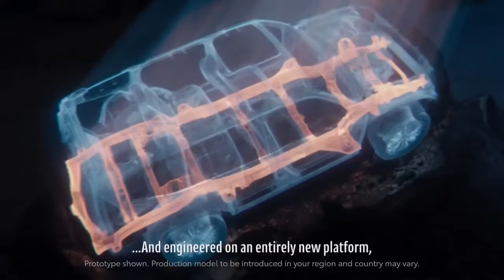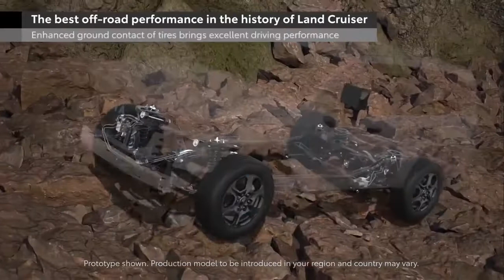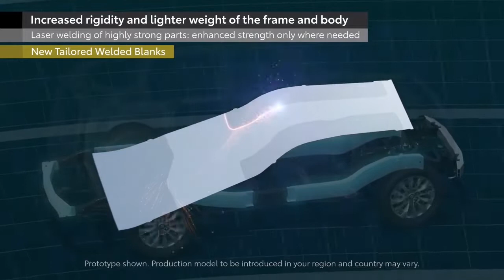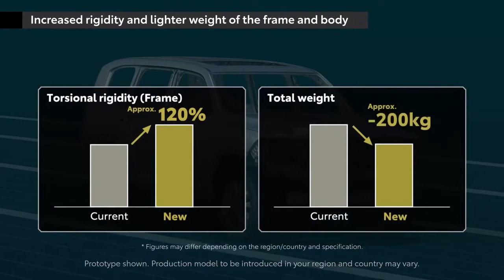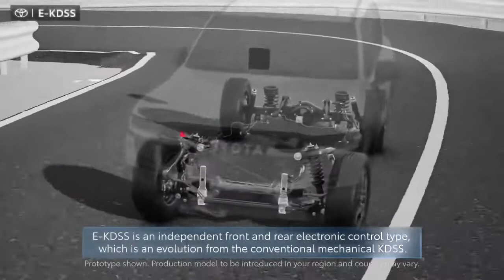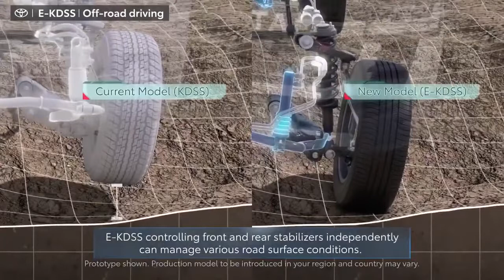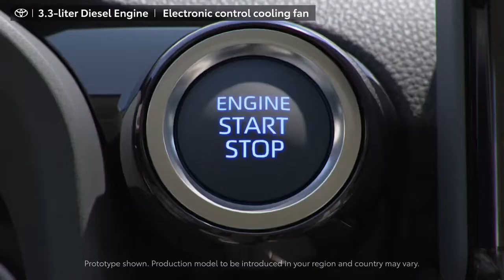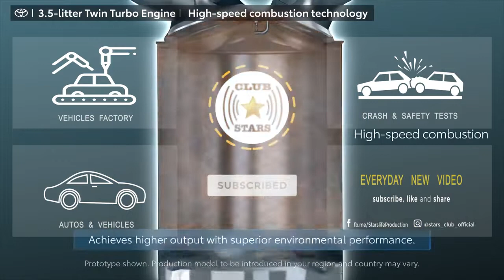Toyota Land Cruiser - Interior & Exterior